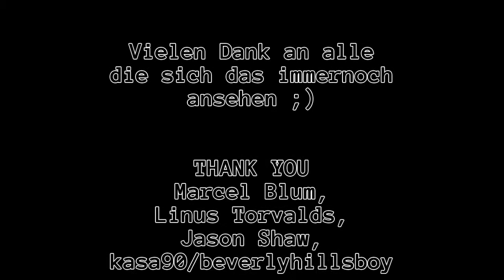Let's Play Minecraft: #0132 [Deutsch] - Auf-, Ab- und Übergänge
Dies ist der einhundertzweiunddreizigste Teil meines Minecraft Let's Plays.